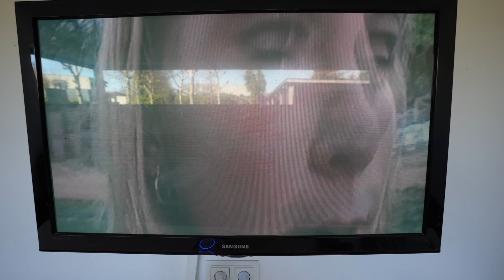EERSTE VLOG BEELDEN VAN FARA 15 JAAR GEVONDEN… | Bellinga Short #512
BELLiNGA JAARMOViE 2022 🎥 | Jaaroverzicht ❤️ KERSTSPECiAL 8.0 #2684

Wij zijn Daniel 42 Fara 34 Luan 10 Lucilla 8, Luxy 3 ,Lucius1 Woezel Pip Bellinga

Video bevat geen betaalde samenwerking. Voor informatie over richtlijnen,